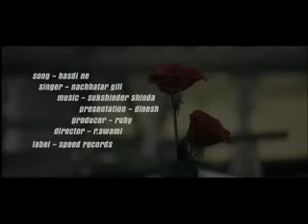hasdi ne nachhatar gill